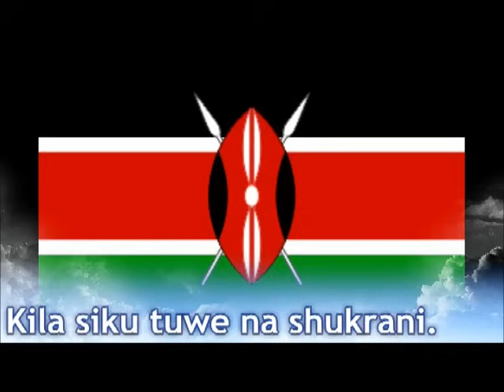Kenyan National Anthem with Lyrics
Kenya National Anthem with Lyrics Kiswahili -- English..,,,,.
Kiswahili English

Ee Mungu nguvu yetu O God of all creation
Ilete baraka kwetu Bless this our land and nation
Haki iwe ngao na mlinzi Justice be our shield and defender
Natukae kwa Undugu May we dwell in unity
Amani na uhuru Peace and liberty
Raha tupate na ustawi. Plenty be found within our borders.

Amkeni ndugu zetu Let one and all arise
Tufanye sote bidii With hearts both strong and true
Nasi tujitoe kwa nguvu Service be our earnest endeavour
Nchi yetu ya Kenya And our homeland of Kenya
Tunayoipenda Heritage of splendour
Tuwe tayari kuilinda Firm may we stand to defend.

Natujenge taifa letu Let all with one accord
Ee, ndio wajibu wetu In common bond united
Kenya istahili heshima Build this our nation together
Tuungane mikono And the glory of Kenya
Pamoja kazini The fruit of our labour
Kila siku tuwe na shukrani Fill every heart with thanksgiving.

The Kenya national anthem is a beautifully composed song with an authentic African melody. The anthem evokes a deep sense of patriotism among Kenyans. It is commonly played during international events, particularly sporting events when Kenya excels. Within Kenya, the national anthem is played during national holidays and during other important or historical events. During these occasions, a military band performs the national anthem, asserting the anthem's role as a symbol of Kenya's national unity.

The history behind Kenya's national anthem is a as rich as that of the country and her people. Kenya being a colony of the British Empire those days had strong influence from the queen. It was no wonder that the first national anthem adopted was the British anthem -- "God Save the Queen" This was to later change as Kenyans began to prepare to receive the mantle of sovereignty and freedom from their colonial masters in 1963. It was imperative that a homegrown national anthem be in place before that great day of independence.

The government therefore constituted a five-member commission headed by the then Kenya Music Adviser, Graham Hyslop, with George. W. Senoga-Zake, Thomas Kalume, Peter Kibukosya and Washington Omondi as members.

This method of preparing a national anthem was completely new in Africa. It was the first time a group of local musicians were given the task of preparing an anthem for consideration by the Government.

In presenting the anthem, the commission noted that it had to reflect the idioms of the traditional music of Kenya. As such, many tunes from various parts of the country were considered, and it was by no means easy to find those which would fulfill all the demands made in the context of their use as a National Anthem. Ultimately the commission settled on a traditional Pokomo tune sang by mothers to their children.

The tune had to be of the right length and quality, yet possessing the necessary dignity. It had to be of such character as to make the writing of suitable words manageable and this was complicated since the Commission set out to provide words in Swahili and English. The tune also had to lend itself to appropriate harmonization and orchestration for performance by a military band, without impairing the original tonality of the melody.

It was expected that the lyrics would express the deepest convictions and the highest aspirations of the people as a whole. Considering that words can either unite or divide, great care had to be taken to ensure that the Anthem was an indisputable unifying factor in the life of the nation.

What came out was a national song where the people of Kenya sought special prayers and blessings from God, the creator of this universe to protect the land of Kenya from any foreign attack. The song emphasised unity, peace and liberty not only within the country but also with the neighboring countries. The national song of Kenya also focuses on the varied heritage of the country which forms an essential part of its identity.